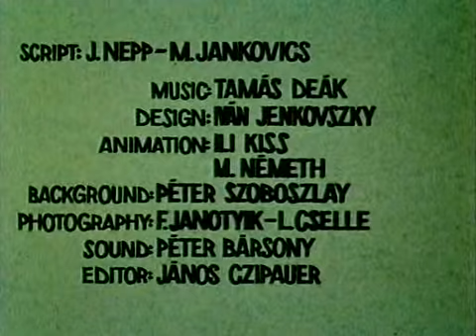Gustav Gustav The Trespasser